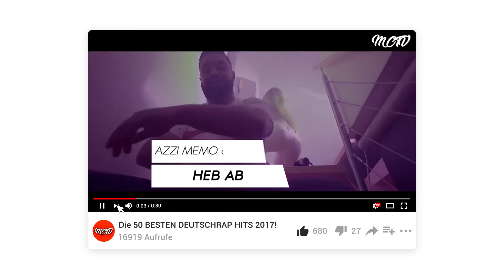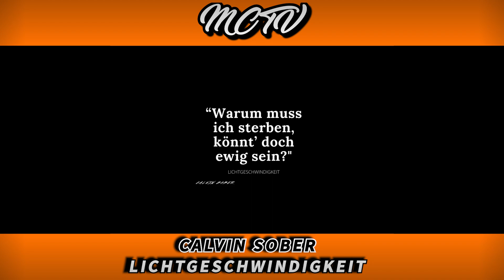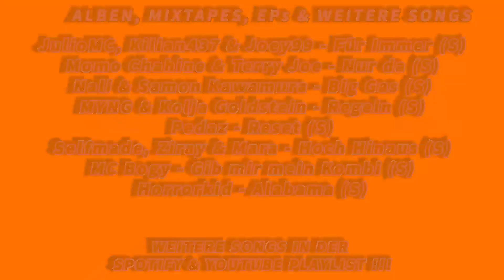DEUTSCHRAP - RELEASES ➤ 24.09.2021 🚨💯 | 🔥MCTV | NEUE SONGS🔥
💯Alle NEUEN Deutschrap Songs die in der aktuellen Woche erschienen sind, werden vorgestellt💯
*DIE PLATZIERUNG KANN AUFGRUND VON BEZAHLTER PROMOTION VARIIEREN*

💥SPOTIFY  ~  ➡ MCTV BRANDNEU ⬅ PLAYLIST (Wird jeden Freitag geupdatet)

TIMESTAMPS:

0:00 Intro
0:30 Deutschrap NEU
07:55 Alben, Mixtapes, EPs...
08:21 Outro
00:30 Bonez MC - Eine Pille
00:38 Samra & TOPIC42 feat. Arash - Ich bin weg (Boro Boro)
00:46Dardan x Nimo - Para Drill
00:54ZUNA X LUNE - BABY 2.0
01:02MASSIV & MANUELLSEN - OHNE JONNY ODER HENNY
01:10Mozzik x Loredana – Immer wenn es regnet
01:18Money Boy - Paid in Full
01:26Bardhi x Azet - Jeta Jem
01:34Ahmad Amin x Houari - Jackson
01:42Milano - leer
01:50HEMSO - OHNE GELD KEINE WARE
01:58Krime x NullZweiZwei - SHERATON
02:06Eko Fresh ft. Toni der Assi - Kako Si Brate
02:13MiZeb - ALLEIN GEGEN ALLE
02:21ALICIA AWA - FREMDER
02:29DÚ MAROC - MAGAZIN
02:37JIGGO - DETAILS
02:45Trippie Boi - All Night
02:53Zartmann & Theo Junior - Ich kann nicht mehr
03:01LOC 079 - WIE DU BIST
03:17FGUN $HAKI - FINAL DESTINATION
03:25DILOMAN X NIZI19 X LUCIO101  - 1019 BEK
03:33Blokkmonsta x 257ers - Holz Remix
03:41Ciro - More Life
03:49 Haki81 feat. Twin & Manuellsen - BUISNESS AS USUAL
03:57 KEKO-G x DRiBBLA - SCHIEß SCHARF
04:05 Kynda Gray - Lipsticks & Heartbreaks
04:13 MONTAZAR - 1312
04:21 Rua - Agrabah
04:29 negatiiv OG ft. t-low - 100k
04:37 Luca Kaminski - Humble
04:45 Lichtgeschwindigkeit
04:53 AL Kareem x Lakmann - Wittener
05:01 9cigK & Abycc - Ginger Ale
05:09 EIGHT O - ABIAT 3
05:17 RICKY - BIG BOOTY
05:24 TIMEY ?EINE MILLION LIEDER?
05:32 wie yeah (feat. Ahzumjot)
05:40 YFG Pave - Fuck Love
05:48 YOUNG PATO - VISION
05:56 Star
06:04 PREMO - LEBENDIG BEGRABEN
06:12 Jonesmann - Magic
06:20 Laer Xirtam - Schlafe ein
06:28 CJ053 - CRASH BANDICOOT
06:36 BRKN - dreck
06:44 9INEBRO - GLITZER
06:52 addeN - TOKAT
07:00 Arkan45 - UNRUHE
07:08 Fang mich
07:16 headless_DATA - LOVESICK
07:24 Novu x Adolé - Jean Reno
07:32 SIN DAVIS & MAIKEL ~ VAN GOGH
07:40 TaiMO - Karma
07:48 YBRE - Bad Habits
07:56 ZENGO ZOO - Hast du Zeit

BEI PROBLEMEN BITTE EINEN KOMMENTAR HINTERLASSEN ODER ANDERWEITIG KONTAKT AUFNEHMEN (E-Mail/ Instagram)